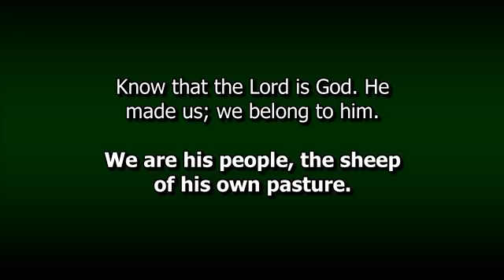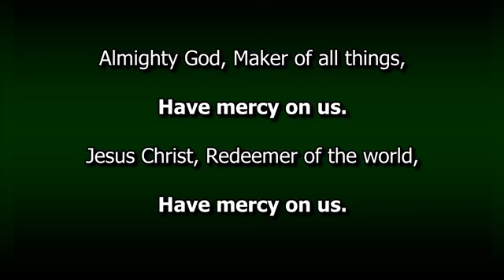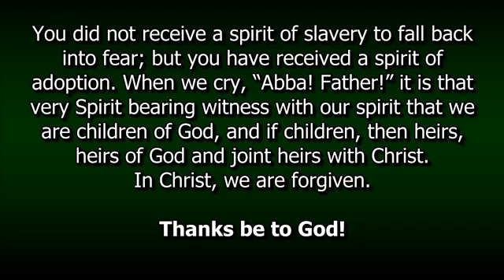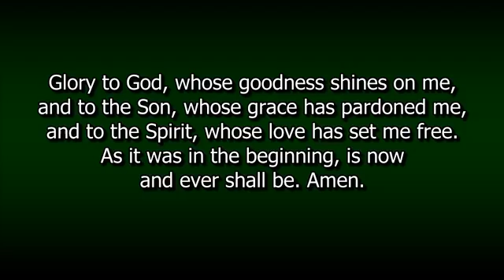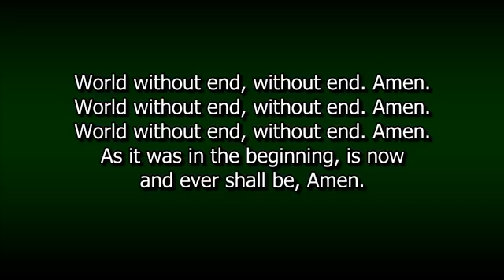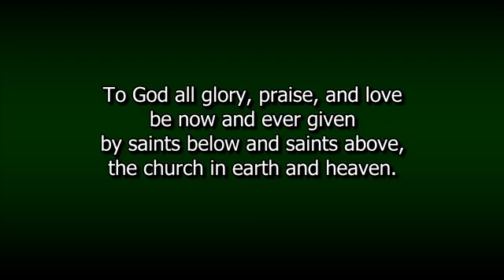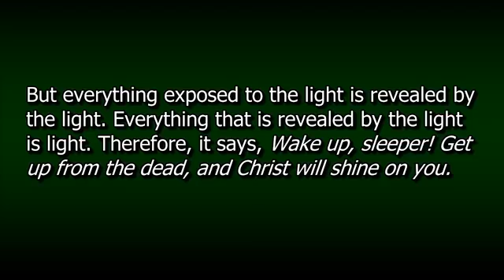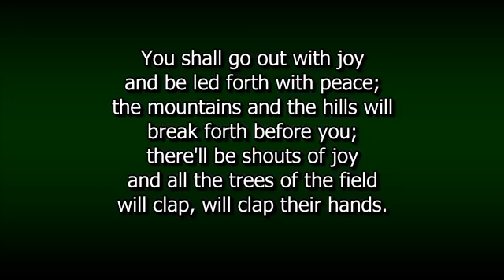August 22, 2021